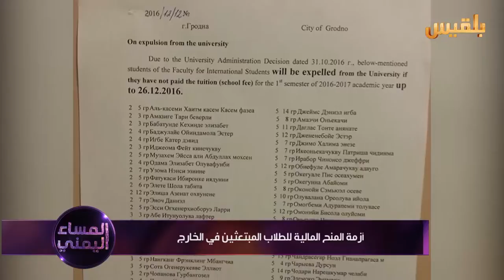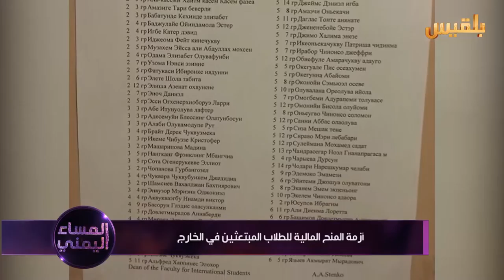أزمة المنح المالية للطلاب المبتعثين في الخارج | تقرير: محمد المقبلي